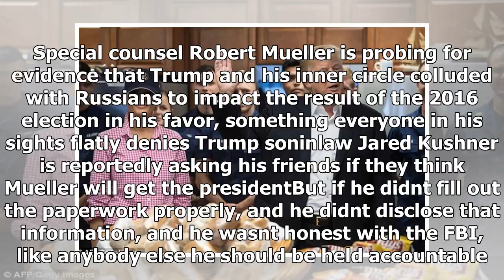World News - Lewandowski insisted the probe would not trump contact muellers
World News - World News - Lewandowski insisted the probe would not trump contact muellers

Published 1136 EST, 24 November 2017 Updated 1253 EST, 24 November 2017 A former Trump campaign manager insisted Friday morning that special counsel Robert Muellers investigation into Russian election interference wont touch the Oval Office. Former National Security Advisor Michael Flynns attorneys have reportedly stopped communicating with the presidents lawyers, a sign that he could be cooperating with Mueller and his team. But Corey Lewandowski, who helmed Donald Trumps Republican primary cam...